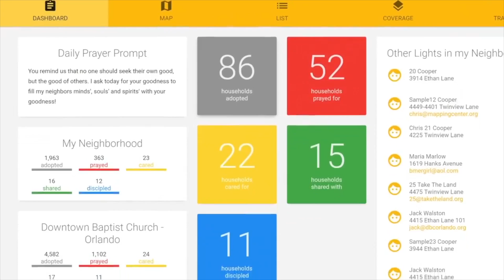February 10 Weekly Announcements